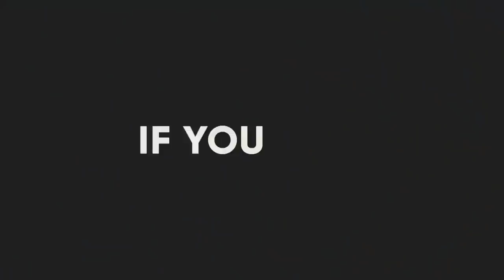10 Rare Dog Breeds That Really Stand Out from the Crowd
Every dog park has its fair share of Labs, golden retrievers, and French bulldogs, but you'd be less likely to find these rare dog breeds in your neighborhood. These pups are scarce but incredible; hard to find because the breed either fell out of favor or never made it into the popular crowd.
But fans of these unique dog breeds say the effort is worth it. While today’s most popular dog breeds make awesome pets, there’s a whole pack of rare breeds waiting to be rediscovered. In this video, we have listed 10 Rare Dog Breeds That Really Stand Out from the Crowd.